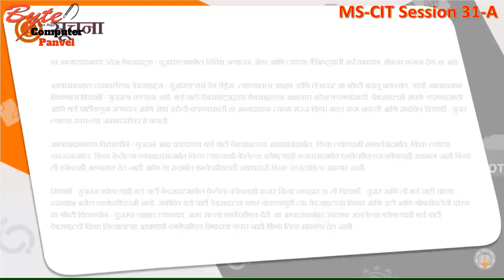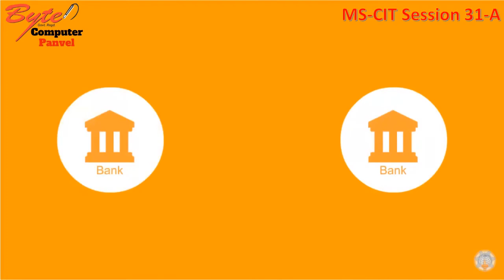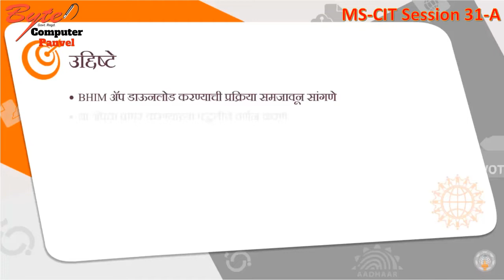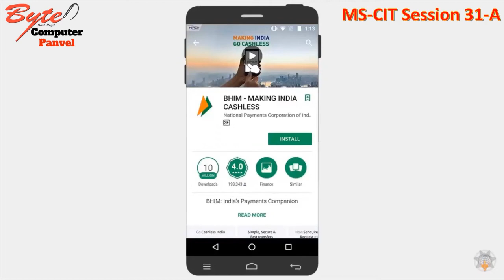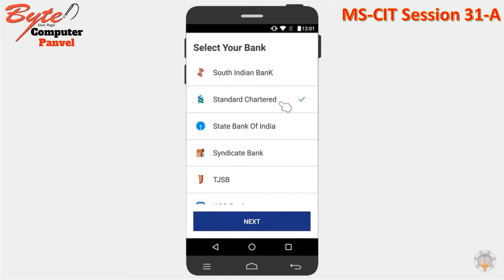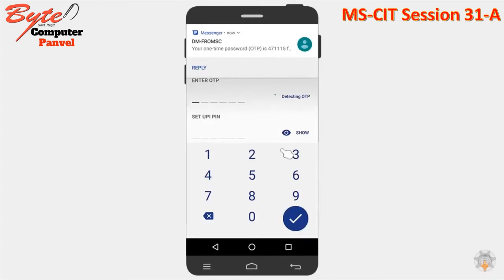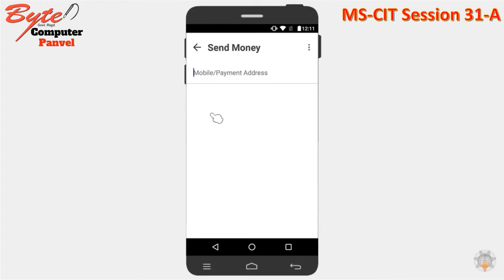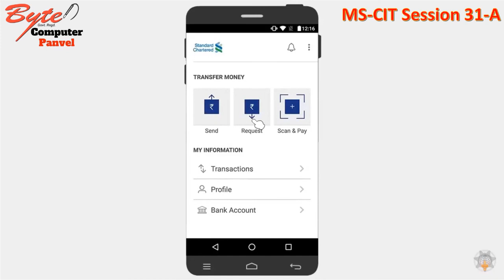Cashless Transaction-BHIM App-Day1